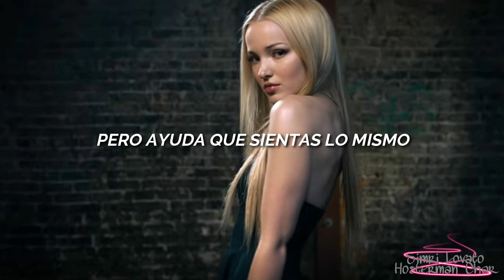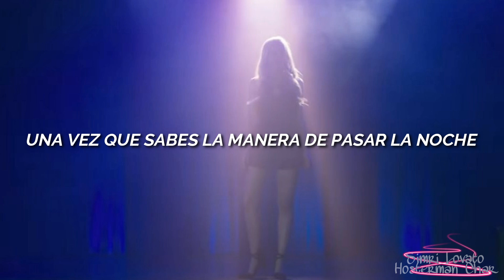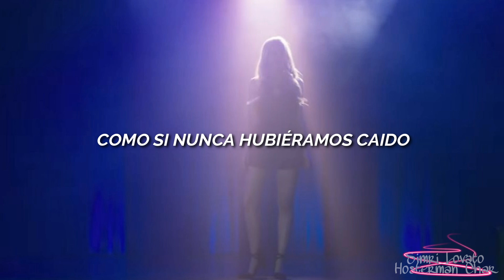Glowing in the Dark - The Girl and The Dreamcatcher (Sub. Español)